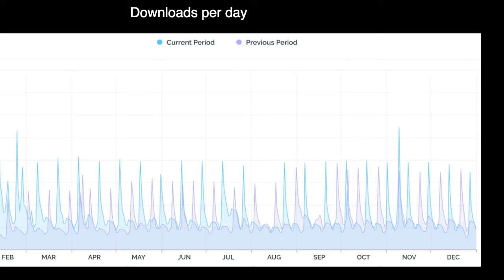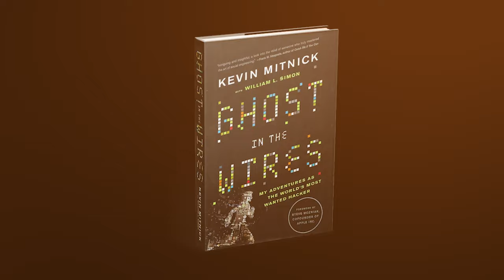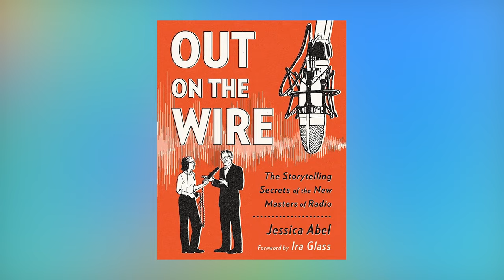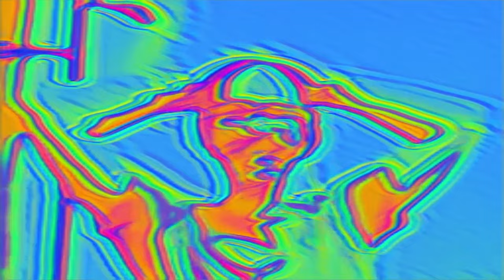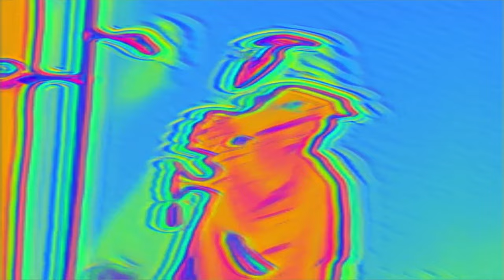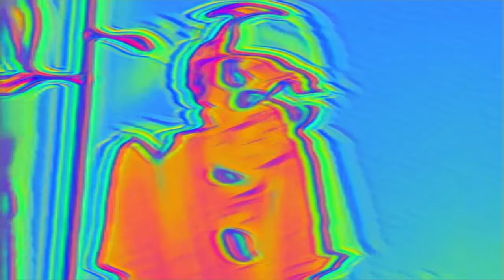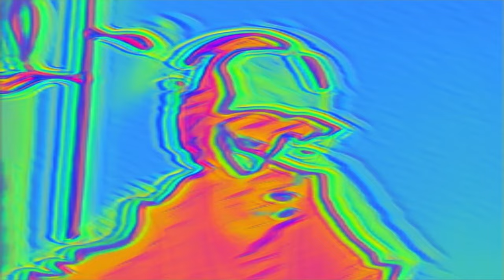How Jack Rhysider Creates Darknet Diaries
Step into the world of hacking and podcasting with Jack Rhysider, host of the acclaimed Darknet Diaries.

This episode's discussions cover everything from maintaining anonymity online, the art of crafting impactful stories, and the subtle distinctions between hacking and criminal activity. Jack not only relays his experiences with online doxxing and a brush with Hollywood, but also shares valuable insights into the power of connecting with audiences and the importance of celebrating successes. We navigate the nuances of podcast growth, audience engagement, and content creation and monetization, equipping you with plenty of strategies to enrich your podcasting journey.

Jack also extends his advice to beginning podcasters on maintaining realistic expectations and the benefits of reinvesting in their podcasts.

0:00 Intro
0:43 Maintaining privacy online
3:03 What inspired Jack to start a podcast
7:21 Crafting empathy in storytelling
9:07 Balancing empathy and not glamorizing criminal hacking
10:26 The difference between "hacker" and "criminal hacker"
12:32 Why Jack almost quit podcasting
14:34 How to find your voice in podcasting
20:42 Tips for pulling an audience into the story
23:28 How to find stories using Google Alerts
25:41 Why Jack hasn't allowed Hollywood to option his podcast
27:50 What Aaron Mahnke taught Jack about podcasting
29:14 How to pitch your podcast to journalists
32:57 Stats aren't the only measurement for growth
38:34 Podcast growth through fan engagement
47:23 Tapping on shoulders to get guests
48:59 Dealing with rejection & criticism
51:51 Why ratings & reviews don't grow your podcast
53:31 Jack's podcast blog
55:33 Shady marketing techniques
57:08 Exploring other topics to expand your reach
59:11 Balancing content creation and monetization
1:04:53 Making podcasting a full-time gig
1:06:35 Creating premium content
1:08:46 Embracing your unique creative journey